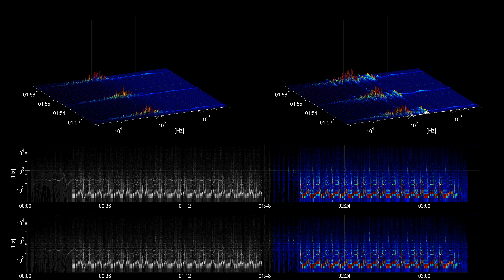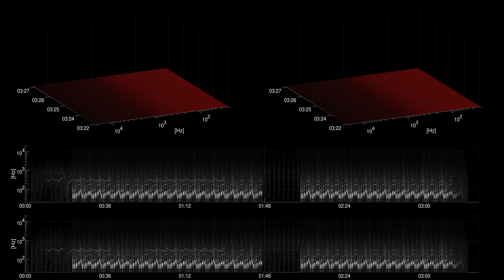[Free Music] Body And Attitude - DJ Freedem | Hip Hop & Rap | Calm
Title: Body And Attitude
Artist: DJ Freedem
Genre: Hip Hop & Rap
Mood: Calm
Instruments: synth, drums, bass,

artist URL: /channel/UCYAvVHnCewkKLYwLMDAzoag